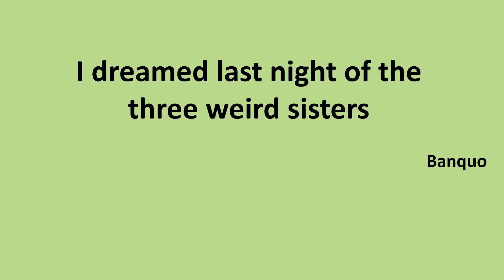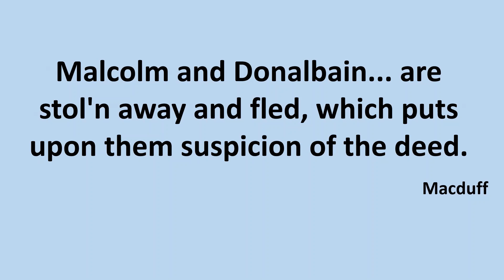Macbeth Act II (summary and quotes)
A summary of Act II of Macbeth with accompanying quotes. This could be used as a GCSE revision aid alongside other revision methods.